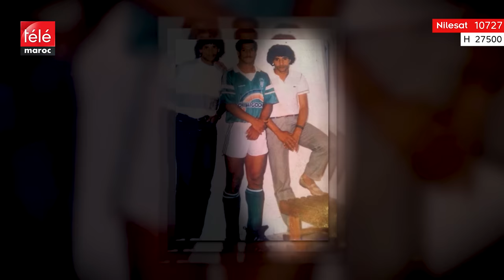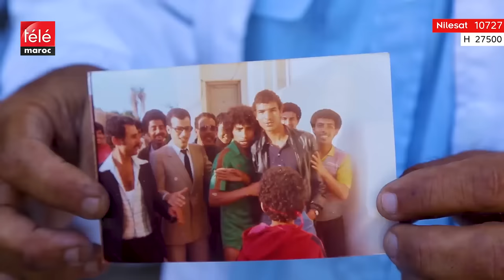حقائق تعرفونها لأول مرة عن "ظلمي" على لسان زوجته وأصدقائه